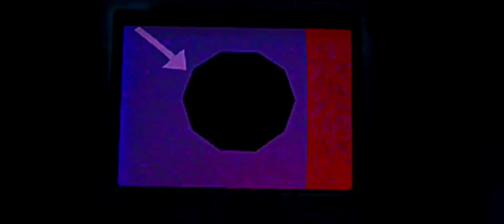Poppy playtime chapter 2 mobile part 2 gameplay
Unfortunately, there will be fewer videos.